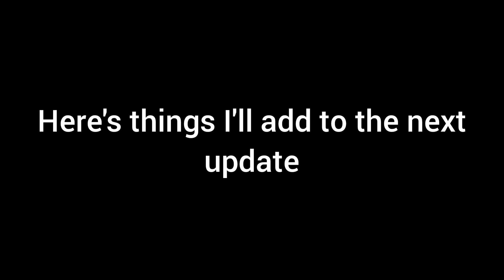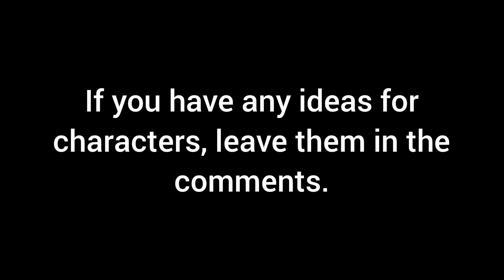Row 1 All Jumpscares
there are a lot of voicelines this time around

i will release the orginal custom night soon

fnaf
game development
indie game devlog
Game dev
SRCN row 1 jumpscares
Jumpscares
Sideen's renewed custom night
sidemen
miniminter
sidemen sunday
Custom night at sideen's
Row 1